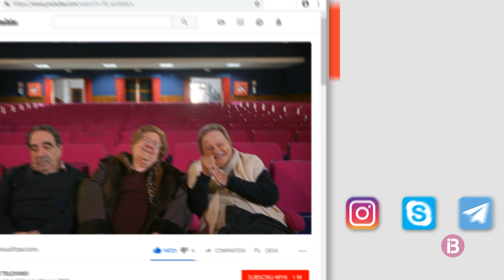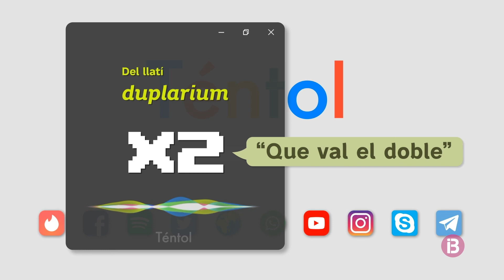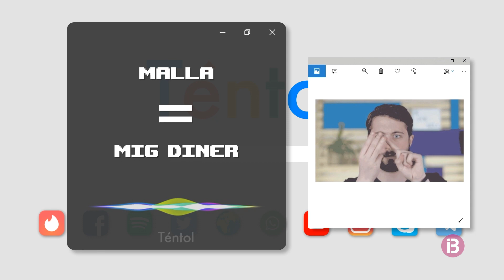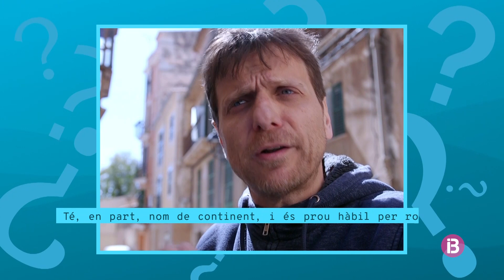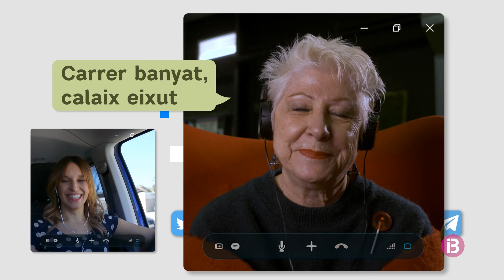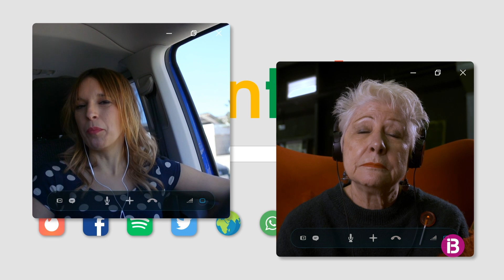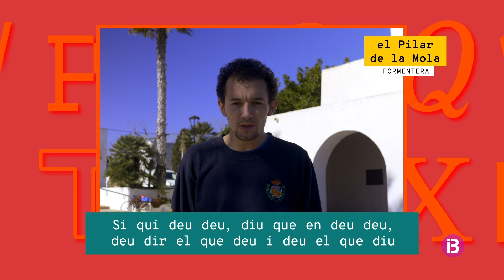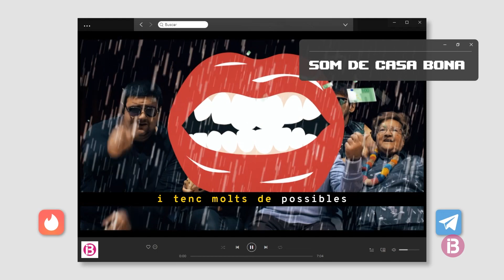Tèntol T1 Ep. 10 - DOBLERS - IB3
I és que, els doblers són importants per al dia a dia i, com a tals, tenen una gran presència en el nostre llenguatge. En el programa de diumenge 17 de maig parlarem de riquesa lingüística i la posarem en valor.

En el programa de TÉNTOL dedicat als DOBLERS, la convidada especial és l’actriu menorquina Laura Pons  a qui sotmetrem al nostre particular paraulòmetre.